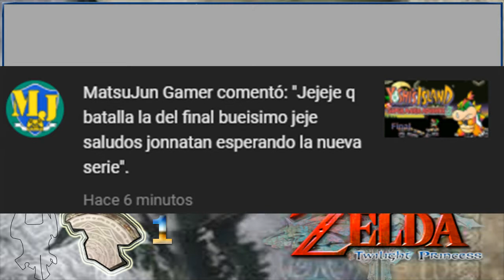Una yeti enferma/The Legend of Zelda: Twilight Princess #58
Hola a todos y todas, continuamos con el quincuagésimo octavo capitulo de The Legend of Zelda: Twilight Princess, espero que les guste.

21:18 Life
☉Productor: LOCH